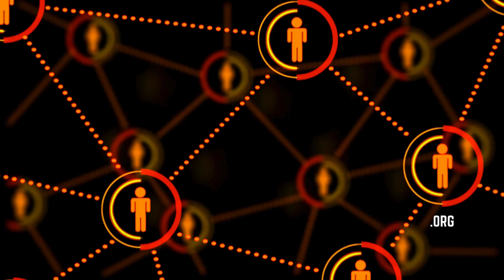The Success of Australia’s News Media Bargaining Code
Ryan Adam, vice president of Government and Public Relations for the Toronto Star, explains the Australian model for funding news outlets and why it’s been successful.